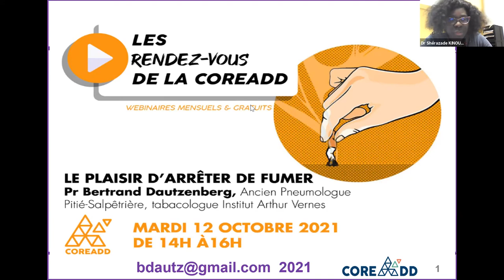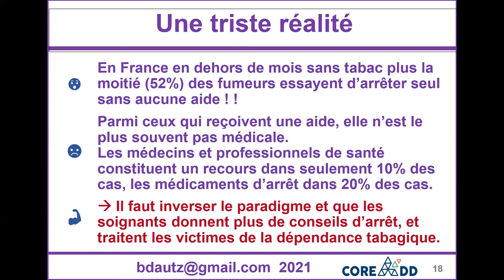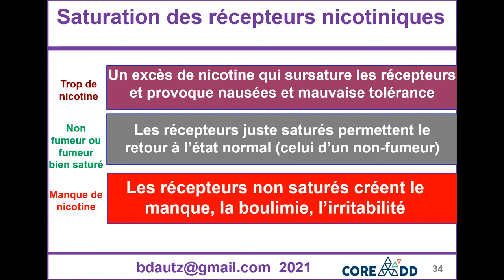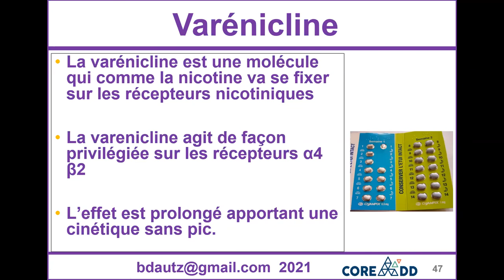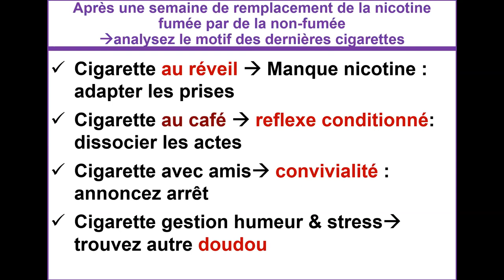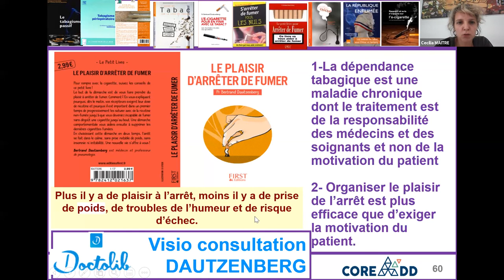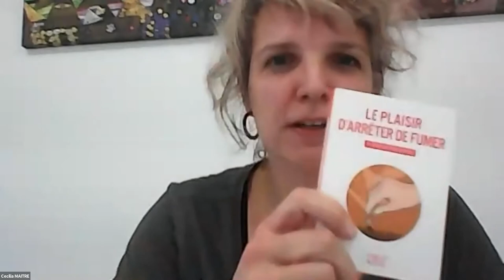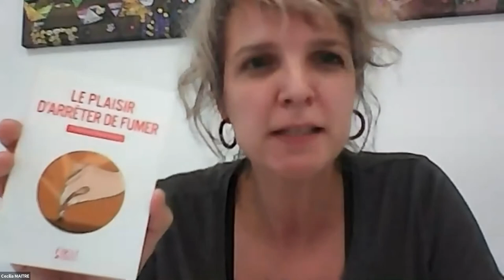Pr Dautzenberg - le plaisir d'arrêter de fumer | Les Rendez-vous de la Coreadd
En 2021 vouloir traiter en premier lieu la dépendance comportementale alors que la dépendance nicotinique est forte est un non-sens, qui demande des efforts importants au fumeur, conduit souvent à des prises de poids importantes, à de la souffrance et conduit souvent à l’échec, laissant un fumeur persuadé qu’il était nul, renforçant la mauvaise image qu’il a de lui.

Une substitution nicotinique adaptée chaque jour durant la première semaine diminue l’envie de fumer. Aussi longtemps que des cigarettes restent bonnes, le fumeur est sous-dosé. Dès que la substitution nicotinique (patchs + formes orales + vape) est adaptée, on peut analyser avec eux les motifs qui conduisent à allumer les dernières cigarettes qui ne sont plus bonnes jusqu’au bout et à développer une stratégie pour remplacer toutes les cigarettes qui ne sont plus bonnes jusqu’au bout. Un arrêt fait sans effort pour lutter contre son corps par quelqu’un qui se sait victime et non coupable permet un arrêt en douceur, sans troubles de l’humeur, sans boulimie, sans variation notable du poids.

Présenté par  le Pr Bertrand DAUTZENBERG, Ancien Pneumologue Pitié-Salpétrière, tabacologue Institut Arthur Vernes
& Animé par Cecilia MAITRE, Chargée de mission et psychologue COREADD Nouvelle-Aquitaine, BIZIA/ARSA